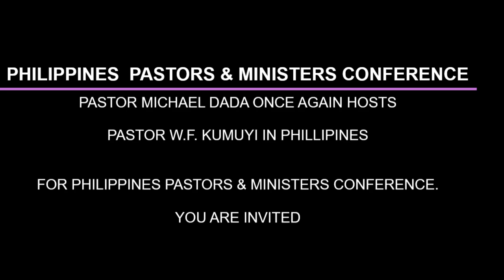PAS. MICHAEL DADA, RO & NATIONAL OVERSEER OF DLBC USA & PHILLIPPINES HOST PAS DR. W.F. KUMUYI (NOV)